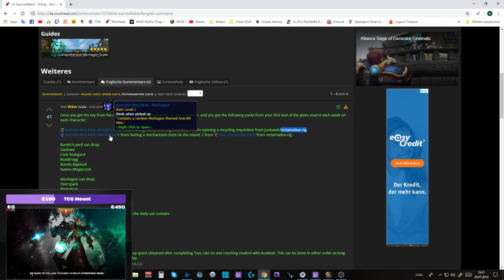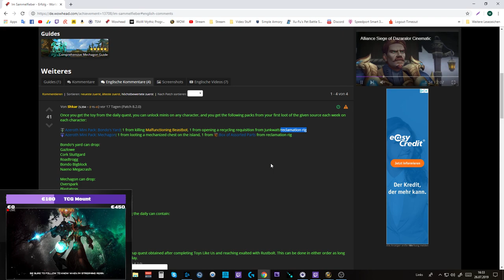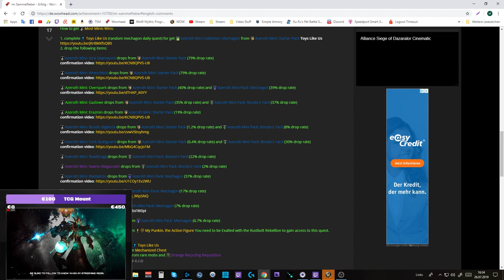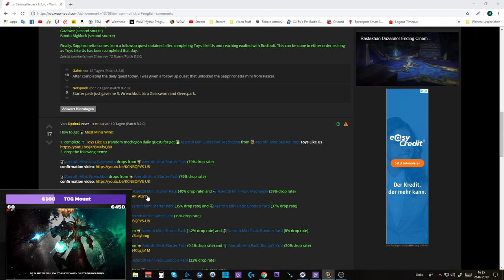Erfolgs Guide: Im Sammelfieber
Amazon (Games):